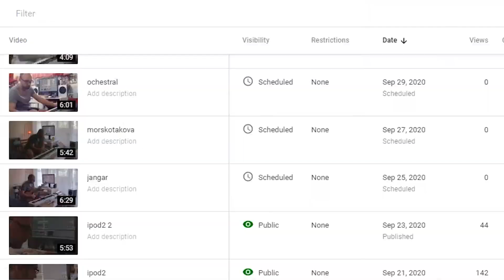Инфо за другия ми канал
В музикалния си канал съм качил няколко клипа с бързи музикални идейки, които са schedule-нати да се активират през ден в 0:00ч. Тези от вас които се вълнуват от музика (и евентуално са нови абонати и не знаят, за това че се занимавам с това) заповядайте в другия ми канал! Данке!